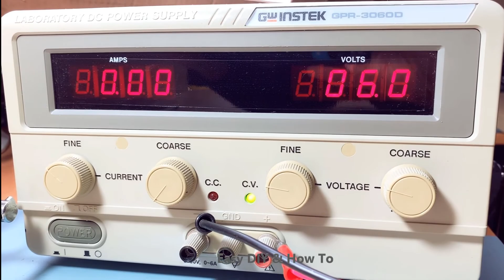3 SMART DIY YOU WILL DO AT HOME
3 Smart DIY You Will Do At Home

Things You'll Need:

1. Hot Glue Stick
2. A  LED ( Blue)
3. LED Lights  Board
4. Power  Bank
5. Power Supply
6. A LED (Red)
7. A  LED  (Green)
8. Resistor (470ohm) *2
9. Capacitor (470uF 25V)* 2
10.  Switch *2
11.  Wires
12.  Button Battery

1. Simple LED Light With Hot Glue Stick
2. Smart Delay LED Light
3. Capacitor Charging And Discharging Display Circuit